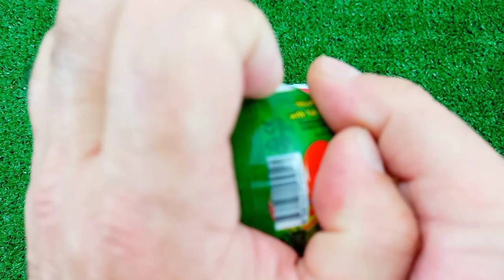🍭Learn Colors with lollipops and Sweets by Bibi Bu Bu Candy || cuttingasmr